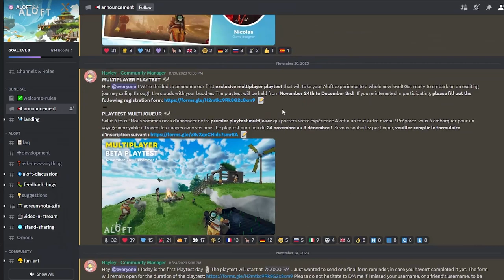My first experience of Aloft; an early access, builder, adventure game by Astrolabe Interactive Inc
Welcome to Aloft, an open world, builder, survival game set above the clouds.
Explore your way from floating Island to island via hang glider or create your very own Island Sailing ship.
Most of you that watch my streams will know that I am no builder. I tend to lose my head, frantically scraping together what I need before dying of starvation or meeting an untimely demise due to lack of defenses. However Aloft has a more relaxed approach and I found myself being able to enjoy the process of creation and exploration.
From base camps to tools to farming, I tried them all. The guides in the beginning were easy to follow and later apply to other mechanics. There was only one major hiccup I ran into and that was accidentally deleting the limited amount of coal I had stored, which resulted in a fire-less camp: no fire, no cooked meals and no light... Thus far it has not been too big of a dilemma, but I still haven't been able to rectify it as coal seems to be in scarce quantities. That being said I would not fault the devs for this, as it was just my dumb-ass pressing the wrong buttons.
The explorational side of the game seems to be vast as the mapping table suggests I have only traversed a small percentage of it. There are a myriad of islands to plunder resources from, from treacherous Fungi infected rocks to green lush roaming hills. I would presume as you continue onto new sections there will be even more variety and dangers to face, so I look forward to discovery even more.
As the game is in early access, one can assume that there will be bugs from time to time. This is just par for the course. As for my experience, I managed to play roughly 4hrs smoothly with no issues until I decided to save and exit, at which point, I got the dreaded: This program isn't responding, message. Slight heart attacks were had as I had forgot to save previously (my bad), but luckily after several minutes of mild panic, the game decided to save and exit. So Happy Ending. As for any issues you may encounter at this stage, I am sure they will be addressed and Aloft even has its own dedicated discord channel for reporting any.

Thanks Astrolabe Interactive for making a fun flying game. Happy sailing everyone.

Side note: Eventually, I did find coal. It is located in the caves and as the rock is black and the caves are dark, I just completely missed them.
I also found saving regularly helped with the game not responding issue.